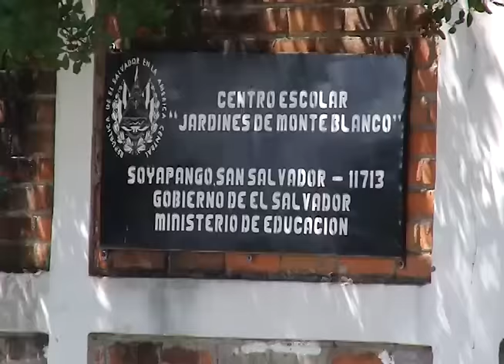HOMICIDIOS REGISTRADOS EN ULTIMAS HORAS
Un 50% en la reducción de homicidios detallan las autoridades de seguridad, lo cierto es que los crímenes no dan tregua, a continuación el detalle de hechos criminales de las últimas horas